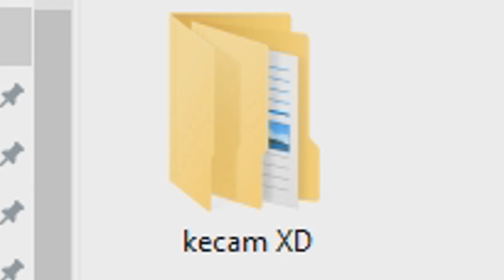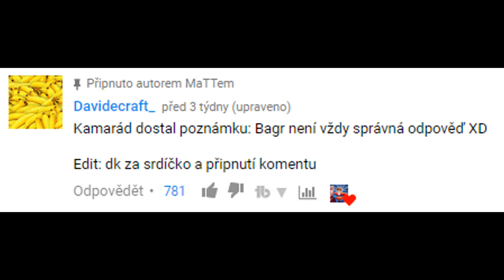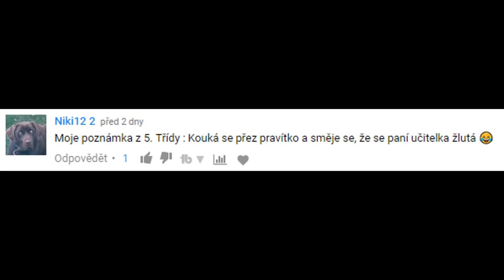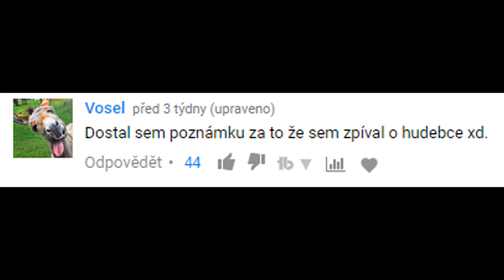TOHLE BYL MALÝ MATTEM... (+vaše školní průsery)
👀 Taky jste byli jako malí zákeřní a zlobiví? :D Dnešní video je zaměřeno na vaše zákeřnosti, poznámky a zároveň moje příběhy k z mého dětství! :D